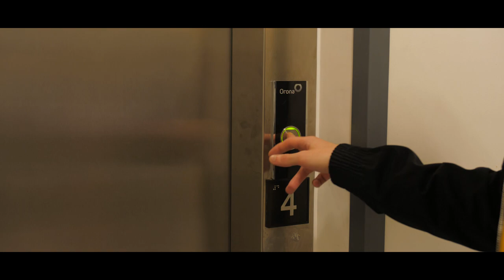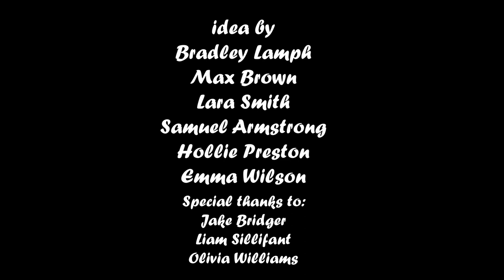Reflection - Student short film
A man contemplates how a conversation with his ex may go before calling her.

For the induction task at the start of uni we were given a page of dialogue to make a short film with, using whatever context we wanted as a group.

Song:
Cowards by Raleigh Ritchie